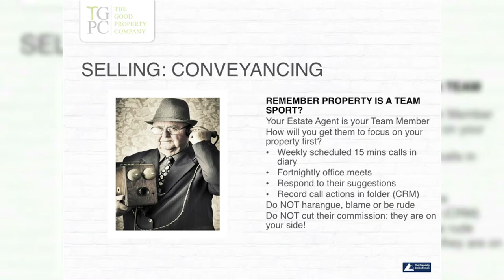IMPORTANT! Buy to Sell Conveyancing Get Your Estate Agent on Side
This is the reality in working with Estate Agents -  have them working on your business, so that you get your property sold!